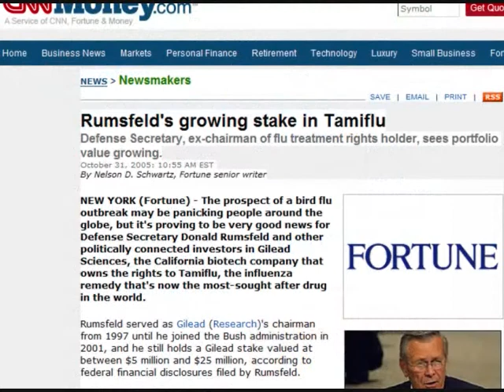SWINE FLU VIRUS MUST SEE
Side-Effects - What to Watch Out For. This is the list of side-effects that Tamiflu can cause. You may not get any of these side-effects, but you may get some. While you are taking Tamiflu, these are the things you should watch out for:

Allergic reactions sometimes leading to shock
Asthma - aggravation of pre-existing asthma
Bronchitis
Chest infection
Conjunctivitis
Dermatitis
Diarrhoea
Difficulty sleeping
Dizziness
Ear infection
Ear problems
Erythema multiforme
Headache
Hepatitis
Indigestion
Liver problems
Lymphadenopathy
Nausea
Nose bleed
Rash or rashes
Runny nose
Sinusitis
Stevens Johnson syndrome
Symptoms of a cold
Tiredness
Tummy pain
Urticaria
Vomiting